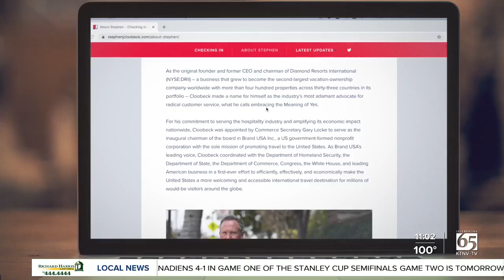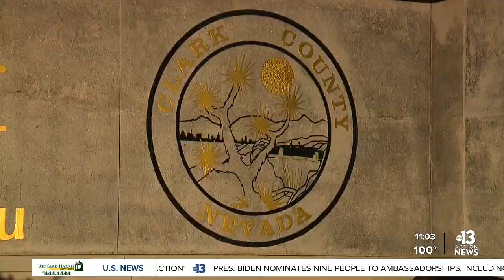ARRIVING SOON: FAA changes aircraft navigation maps to Harry Reid International Airport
The Federal Aviation Administration appears to be working on administrative tasks in order to reflect the name change of the largest airport in Las Vegas to Harry Reid International Airport.